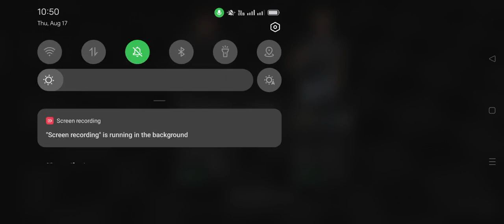Bike rider game part 31